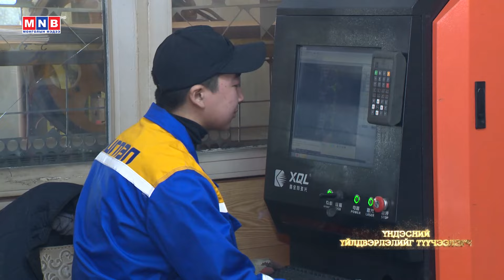"Цагийн хүрдийн баатар:-2023"- Үндэсний үйлдвэрлэлийг түүчээлэгч /2024.02.14/